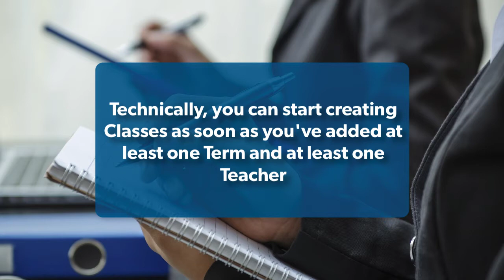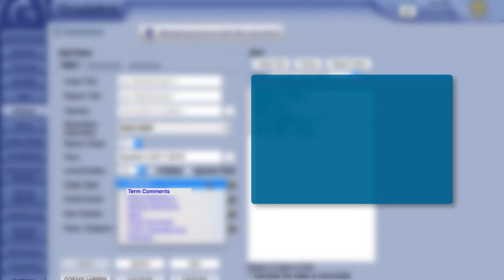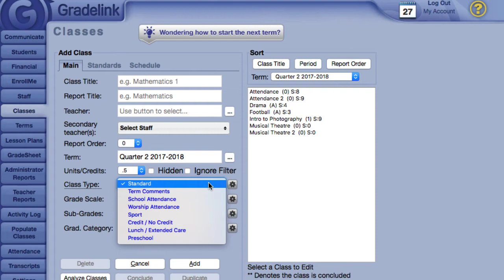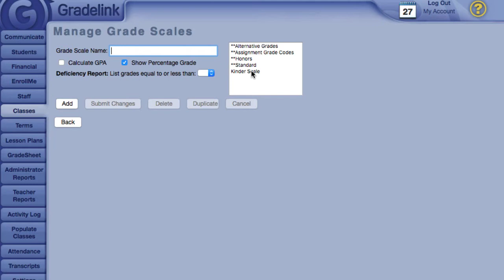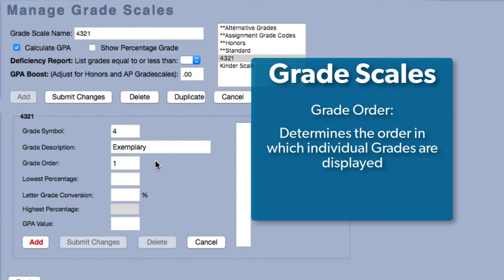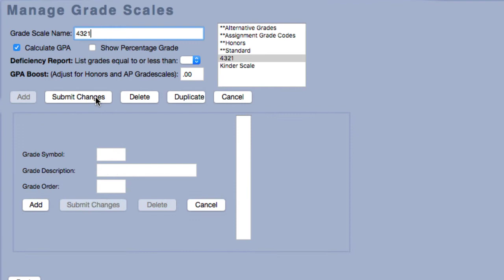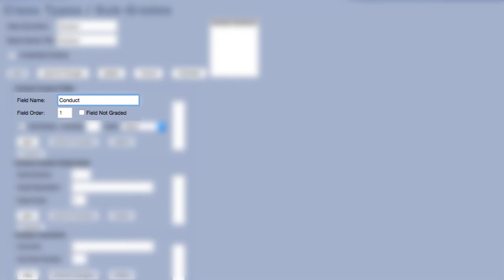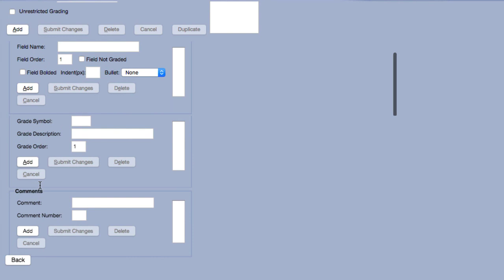Chapter 5 - Classes, Part 1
0:00 Administrator Training
0:26 What is a Class?
1:12 Class Type
2:44 Grade Scales
5:29 Sub-Grades
7:59 Graduation Requirements